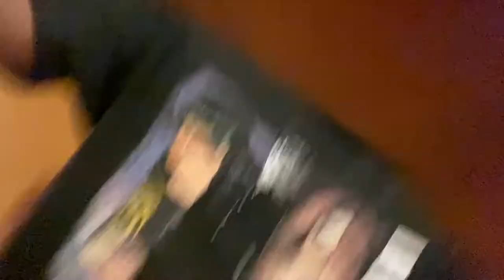back to school vlog / vsu '22 senior yr / my room tour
a loose collection of videos from my journey back to school. enjoy ya smellies.